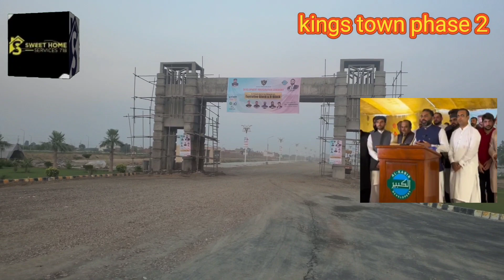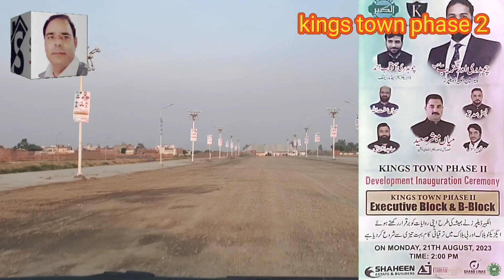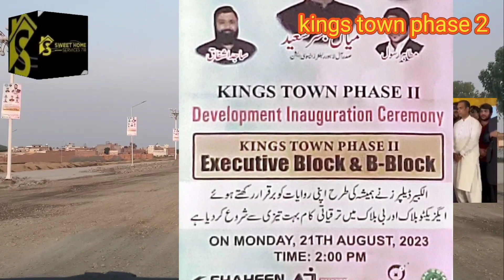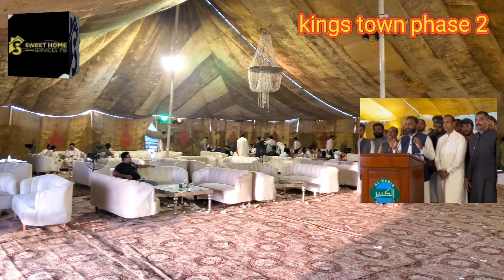kings town ground breaking ceremony | kings town executive block latest news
kings town ground ground breaking ceremony
kings town executive block latest news

Bashir Sons Estate & Builders
25-E2 market, Wapda town Lahore-54770
Pakistan.

Shahzad Hasan
Managing Partner
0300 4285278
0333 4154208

Faisal Bashir
Managing Partner

Muhammad Asif
Manager,
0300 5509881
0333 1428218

Sweet home services718,
sweethomeservices718,